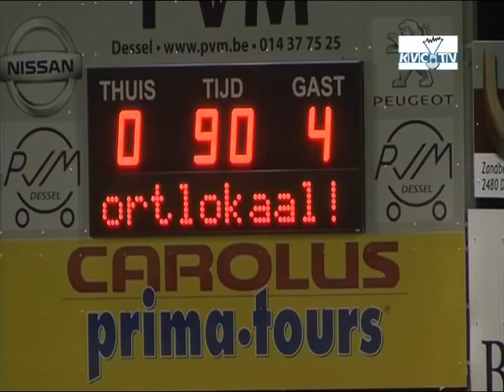KFC Dessel - KVC Westerlo (KVC.TV - 01/09/12)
Uitgebreid verslag van deze Kempense derby in tweede klasse + reacties van Frank Dauwen en Kevin Vandenbergh.